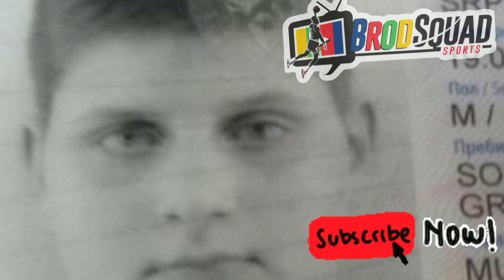Nikola Jokić Funny Moments Part 3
As promised, the video for the guy you all voted as the funniest player in the NBA currently, the Joker aka Nikola Jokic.  If you want to see who finished top 10 in the voting out of 32 current NBA players here is the video link.

As the writing of this post, Jokic is now the favorite for the MVP now that Lebron and Embiid are both injured.  Yet somehow this guy is still under appreciated.  One of the best passing big men to ever play the game has been putting up triple doubles like it's his job this year and also put the Denver Nuggets on his back in the process.  Aside from that, the guy is hella entertaining and funny.  Hopefully this video of the Joker's funniest moments (part 3) can help the big guy gain some more well deserved attention!